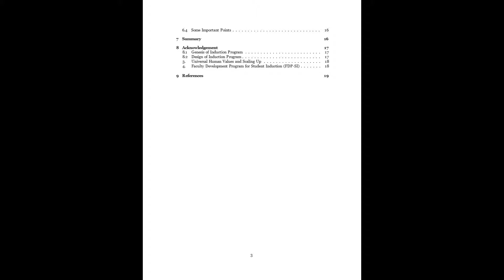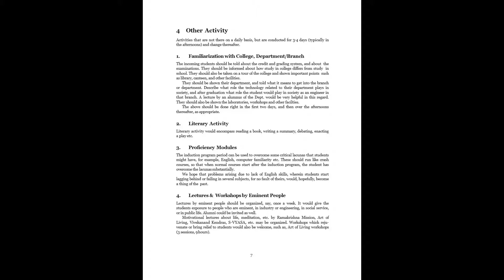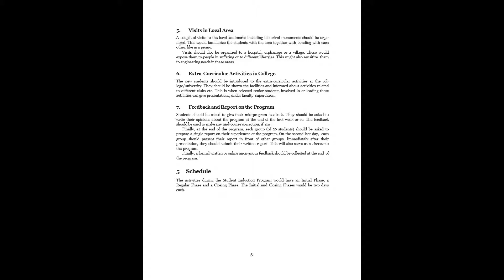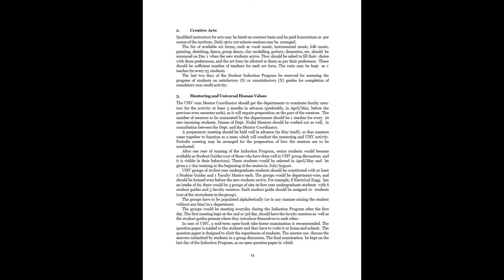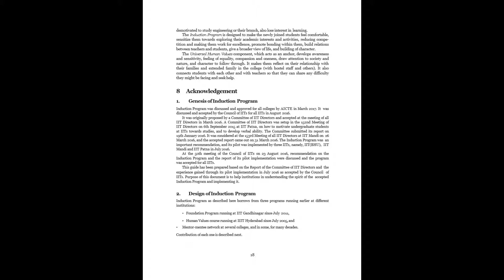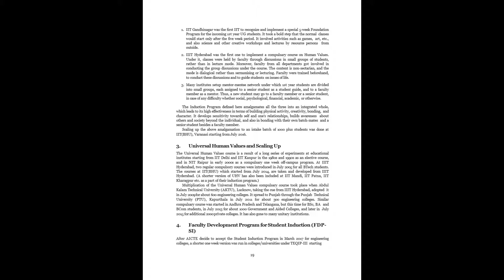Student Induction Program with thanks to - seminar / conference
and

and